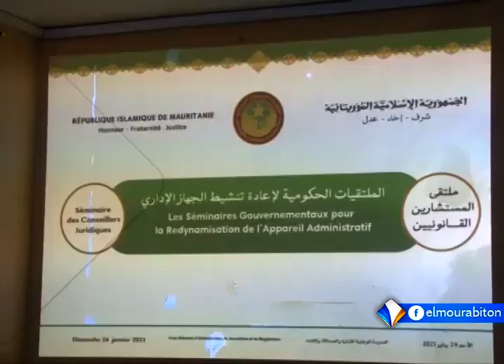نشرة الرابعة من قناة المرابطون 27/01/2021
تقديم : عبد القادر ميارة
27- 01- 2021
قناة المرابطون - الصفحة الرسمية - 2021